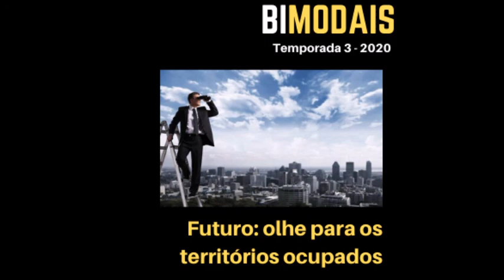Futuro: olhe para os territórios ocupados!